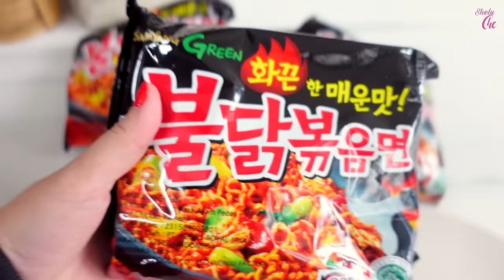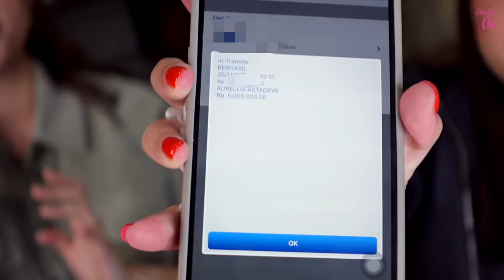SAMYANG COUPLE CHALLENGE VS AUREL & PACAR!! YANG KALAH TRANSFER 5 JUTA...